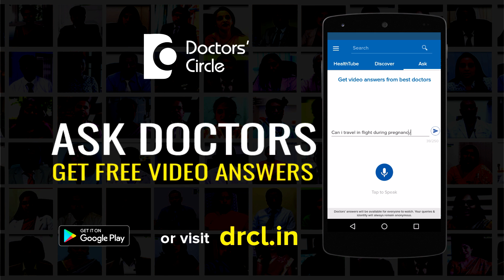How to manage progressive Macular Amyloidosis? - Dr. Sachith Abraham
Macular amyloidosis is an unknown disease, which kind of cause black pigmentation on the arms or sometimes on the back. Usually more common in ladies, may be due to some hormonal disturbances. Macular amyloidosis can initially cause an itchy rash. This can be managed by using topical steroid creams or any steroidal creams like tacrolimus which subsides the acute reaction and prevents it from turning dark or blackish in colour. The other treatment for macular amyloidosis is usually is used to do chemical peels. Widespread areas can be done under chemical peels, but as we run a few number of sittings, over a period of 6 to 10 sittings probably, the person should see significant improvement.